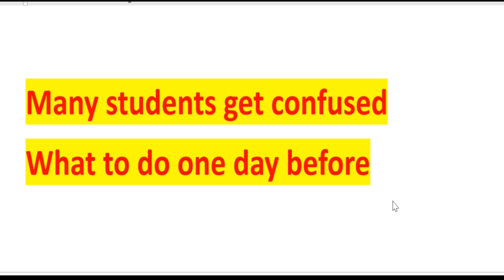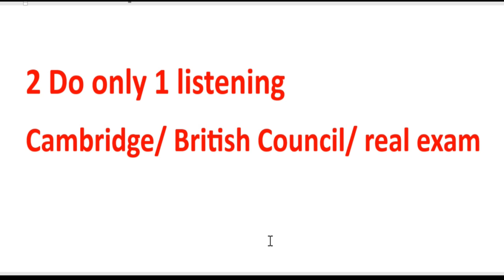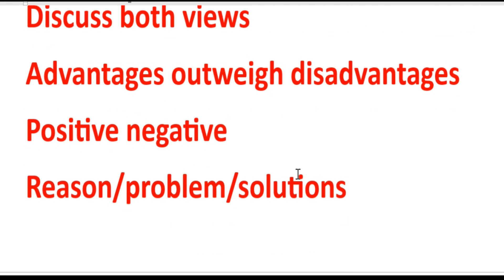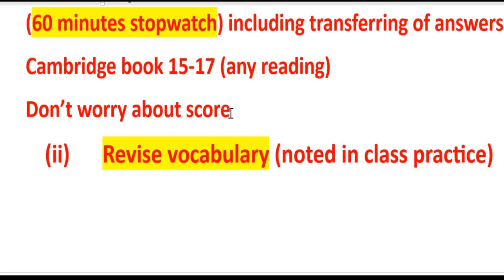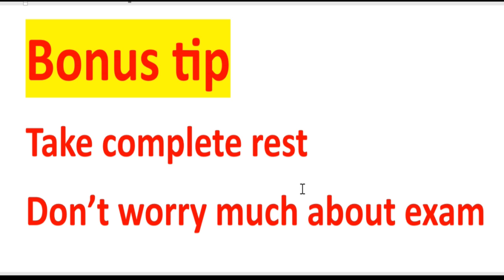24 june ielts exam one day left|just do this to get 7 band overnight| ielts exam prediction| 29 june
24 june ielts exam one day left|just do this to get 7 band overnight| ielts exam prediction| 29 june|
how to prepare one night before ielts exam,
ielts exam prepration in one day,
how to get 7 band in ielts,
how to get 7 band in one night,
7 band score overnight,
ielts prepration tips last night,
what to do one night before ielts exam,
ielts exam one day before exam,
exam se ik din pehle kya karen,